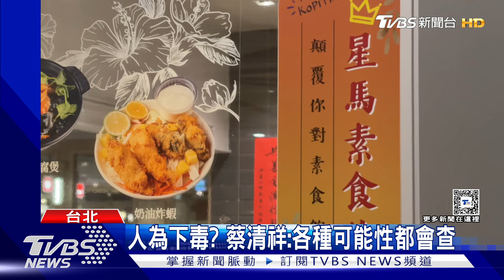寶林案擴大 蔣萬安急改行程親赴院會｜TVBS新聞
寶林茶室中毒案，台北市衛生局的處理過程,有慢半拍嗎? 倒是市長蔣萬安今天前往行政院會，希望中央提供協助，地方通力合作；至於北市通報是否過慢，衛福部次長王必勝則認為，這是非典型案例，很難發現，也認為不應該過於苛責北市第一線衛生局。